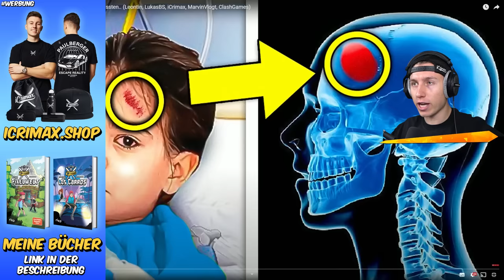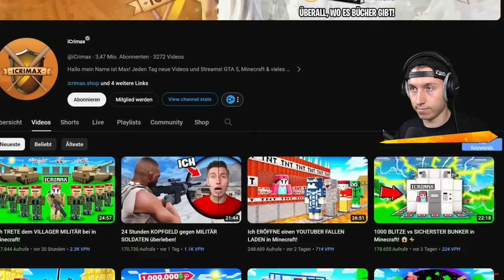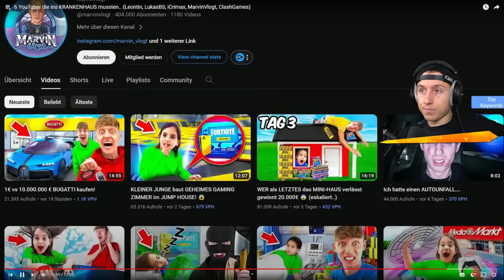6 YouTuber die ins KRANKENHAUS mussten.. (Leontin, LukasBS, iCrimax, MarvinVlogt, ..)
iCrimax reagiert auf @taymeticog